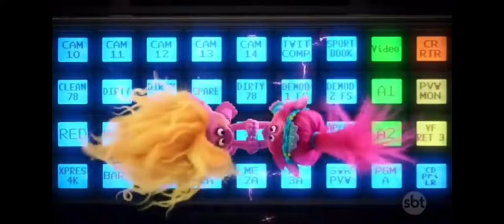Trolls Band Together promo clip 2 Brasil 🇧🇷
Não perca o filme Trolls 3 - Juntos novamente
Somente nos cinemas dia 19 de Outubro 🍿

A felicidade está prestes a começar!! 🇧🇷